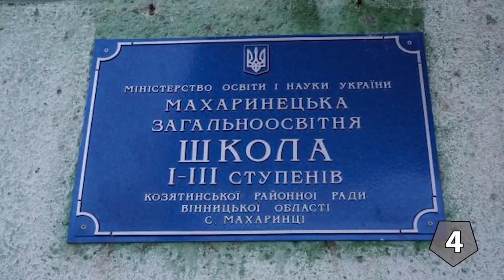Жисмоний тарбия дарсида вафот етган укувчилар!